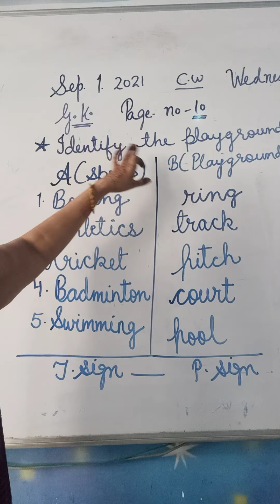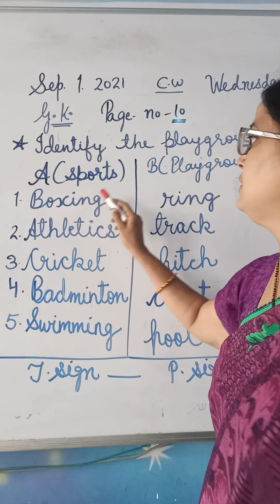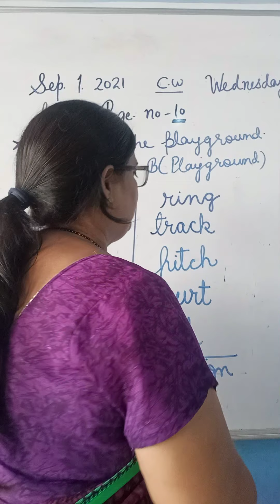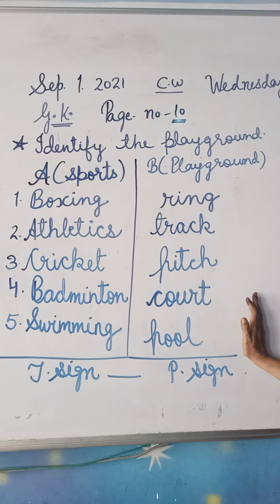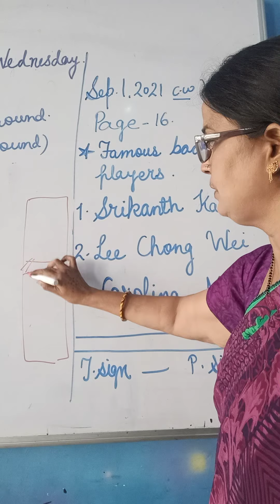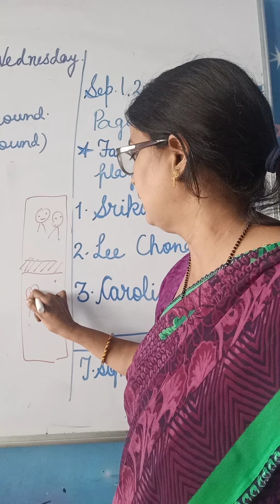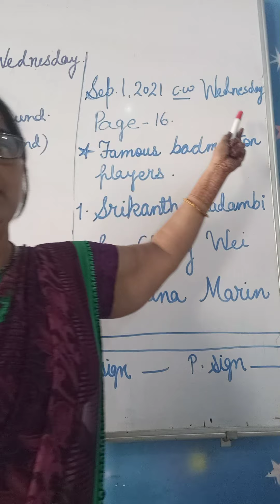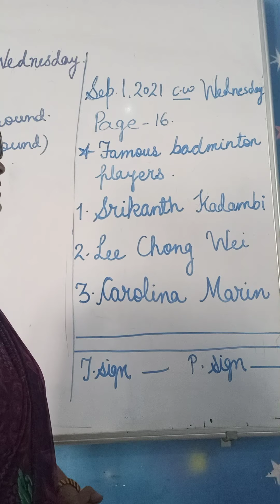Class -2 G. K. Sports and Playgrounds. Famous badminton players